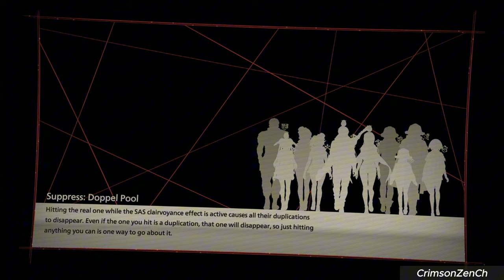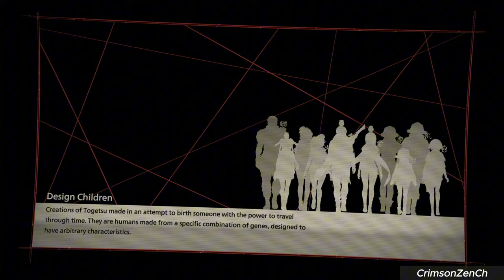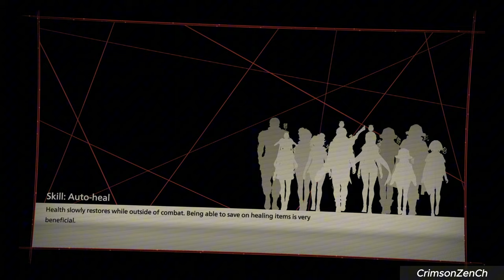[Scarlet Nexus] 4kHD 60fps Gameplay Walkthrough Part 15 Full Game - No Commentary Playthrough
Scarlet Nexus is a 2021 action role-playing game developed by Bandai Namco Studios and Tose, and published by Bandai Namco Entertainment. The game was released for PlayStation 4, PlayStation 5, Windows, Xbox One and Xbox Series X/S on June 25, 2021.

This Gameplay Walkthrough is recorded in 4k ULTRA HD, 1440p and 1080p 30-60fps on PS5. This Gameplay Walkthrough will include Spoilers, Boss Fights and Full Cutscenes.